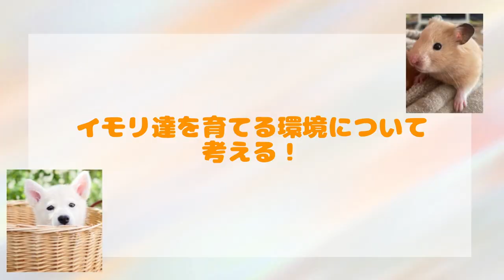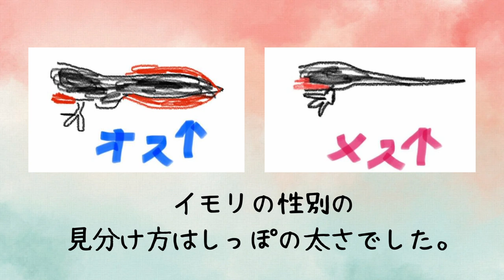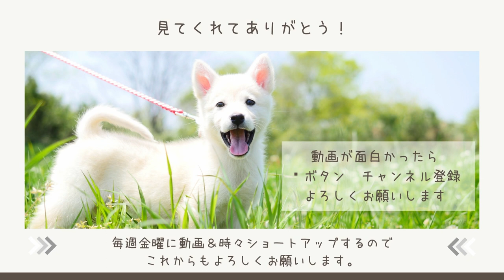田舎の子供達がおじいちゃんに連れられナマズが取れるスポットへ！しかし連れて返ってきたのは可愛い5匹の〇〇！その子達を育てる！と張り切る子供を見守ります！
おじいちゃんについて息子とその友達とナマズ取りへ行ってきました。魚道と言う人工的に作った魚が登ってくる道を散策！！ナマズは取れたのか？何のママとパパになったのかどうぞご覧ください。※途中からかんたとおじいちゃんは車で先に帰宅しますので前半のみの参加です。

息子や友達が登場するのほほん愉快な動画まとめました

このチャンネルでは、我が家の日常をアップしています。田舎の家族が繰り広げる自然体験やほっこり日常、動物達の様子など肩の力が抜けて、リラックスできるチャンネルです。子供や動物が好きな方、田舎暮らしの日常が気になる方などもし、ご興味持っていただけましたら、ぜひ、グットボタン・チャンネル登録していただけると嬉しいです。
動画内での質問や気になること、などコメントも頂けると嬉しいです。